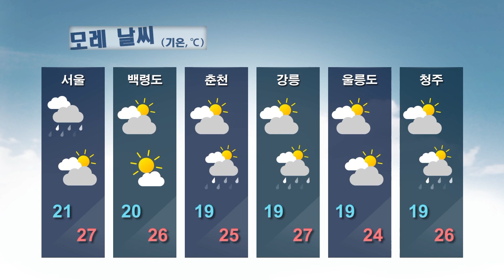날씨정보 09월 01일 05시 발표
▶오늘(화)
* 중부지방 구름많음, 남부지방 대체로 흐리고 비→(오전)대부분 그침, (오후)일부 내륙 소나기, 강원도영동*경북동해안 흐리고 비